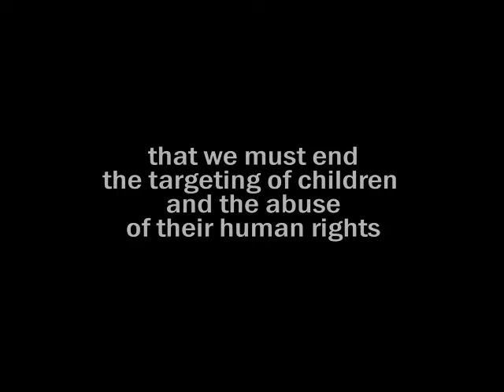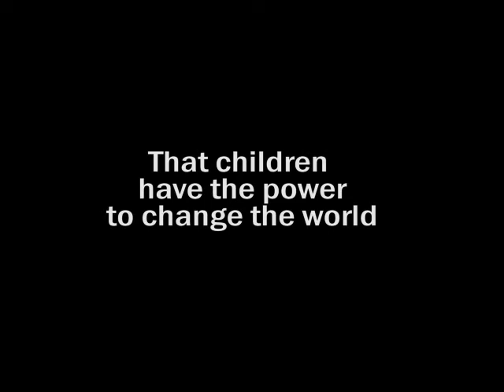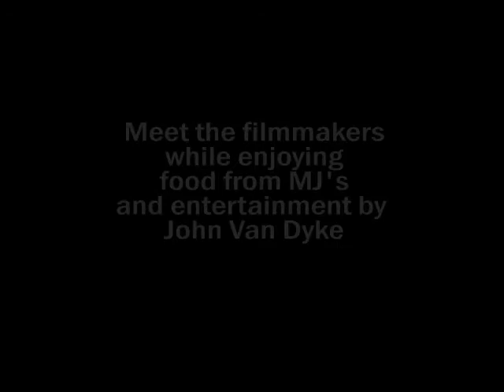SOG Trailer and New Bern Screening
Stomp Out Genocide Trailer and information about the Preview Screening
Event in New Bern, NC. "Never Surrender" by Brand X Music